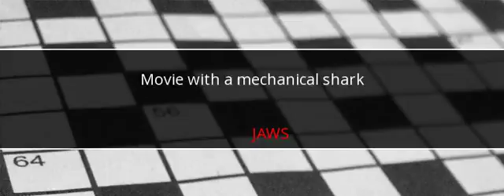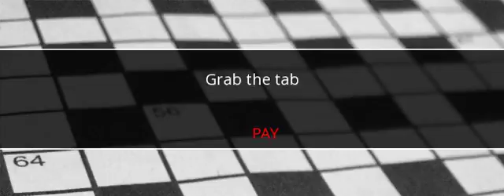USA Today Crossword Answers March 5 2018